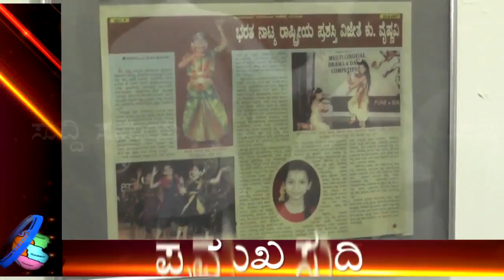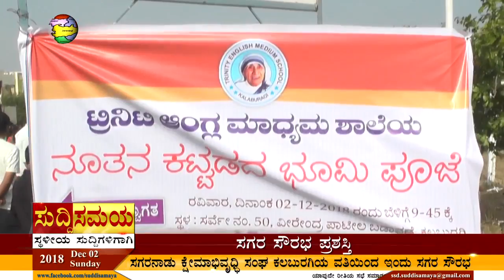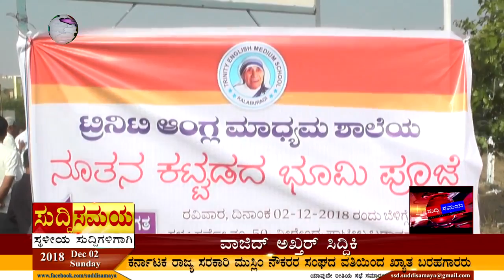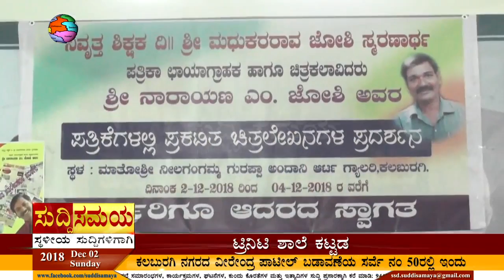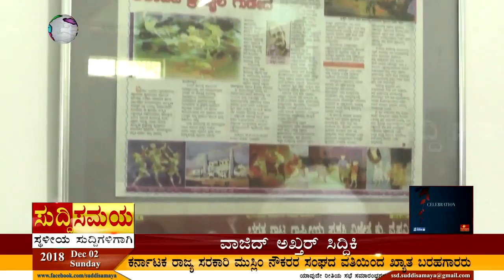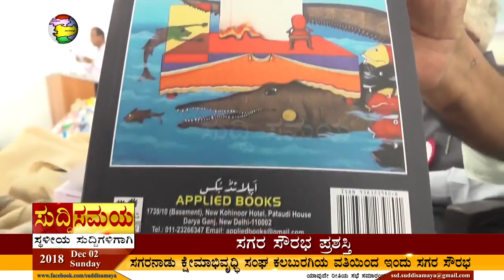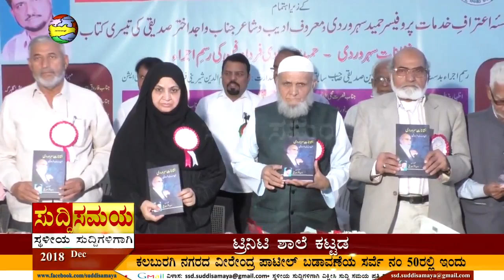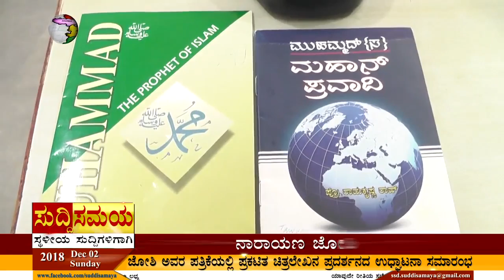SUDDI SAMAYA 02 DEC 2018